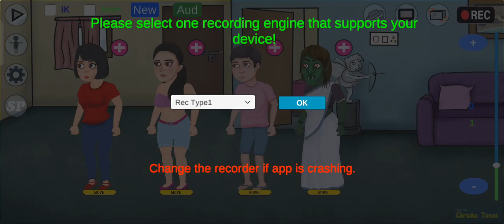cartoon video kese banaye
cartoon video bana sikhe
coroma tuns